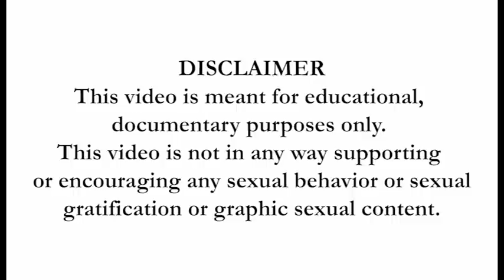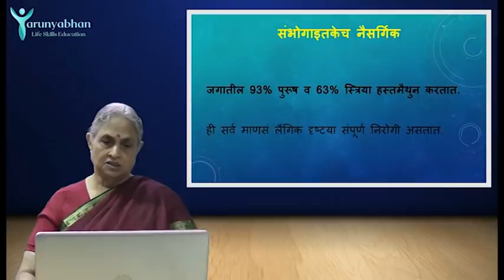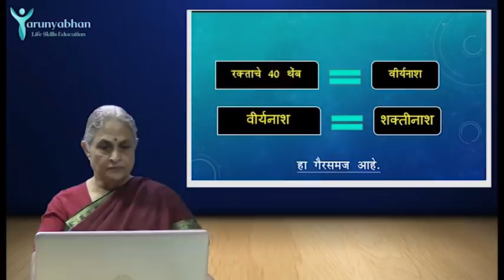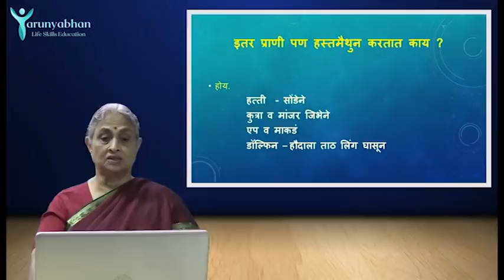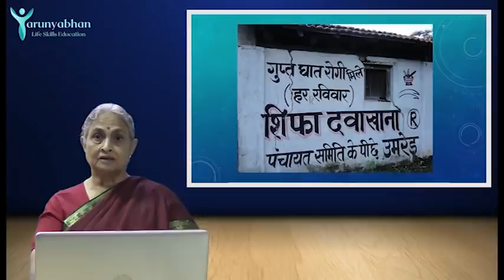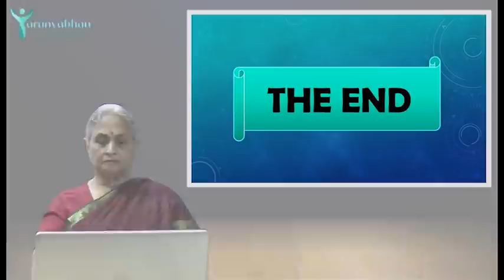Masturbation Myths - Male Reproductive System (Ep/6) | TARUNYABHAN Part 2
हस्तमैथुन थांबविण्यासाठी काय उपचार घ्यावेत?

हस्तमैथुनामुळे pimples/मुरूम येतात का?

हस्तमैथुनामुळे पौरुषत्व कमी होते का?

हस्तमैथुन केल्यानंतर चूक केल्याची भावना का येते?